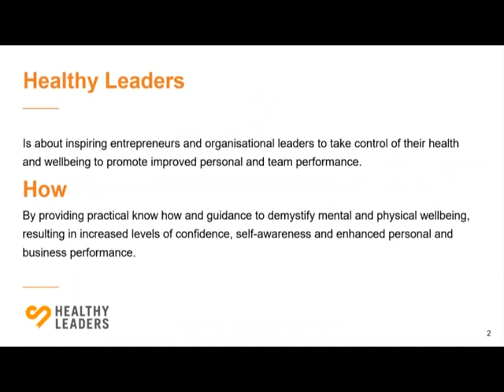Make organisational culture work for you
A brief overview of the first webinar in our Healthy Leaders course